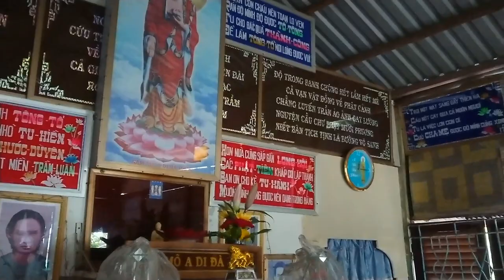Kỳ Duyên Quán Ăn Chay - Cắm Bông Đám Giỗ 3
Học làm cằm bông đẹp và nhanh với Kỳ Duyên